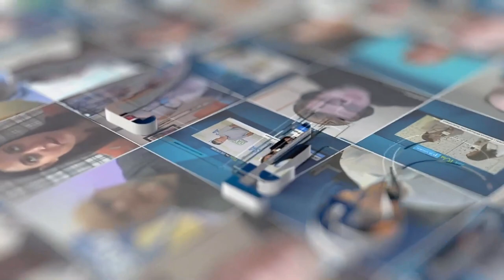JSA TV LIVE with John Denemark of Neustar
Tune in today in sunny South Florida with John Denemark, SVP and GM at Neustar as he discusses industry challenges, advantages in automation and sustainability.